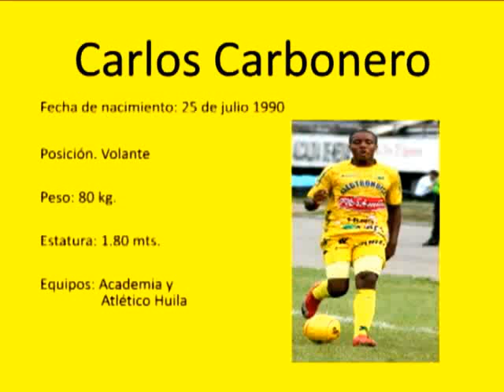CARLOS CARBONERO EXCATERPILLAR MOTOR